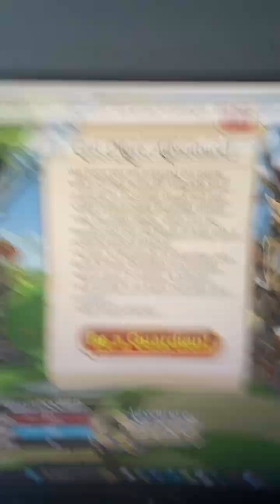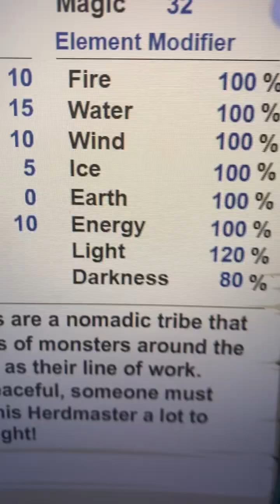The Adventure Quest Experience (mini deep dive)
Adventure Quest Deep Dive